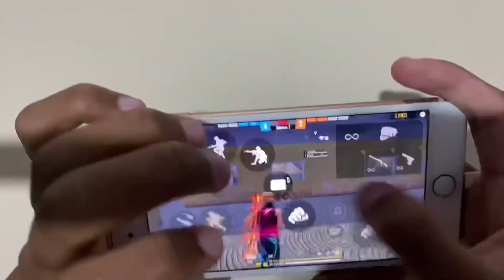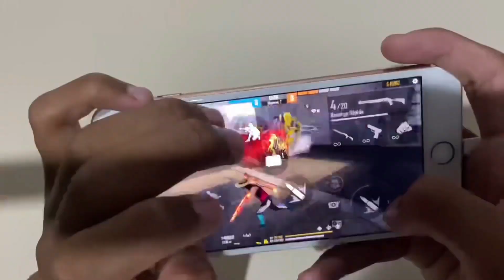world's best 5 finger claw player | best 5 finger claw settings | 5 finger claw free fire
💥IGNORE TAGS💥

✔5 finger claw handcam free fire
✔best 5 finger controls
✔best controls ff
✔best 5 finger settings ff
✔5 finger claw best custom hud
✔2 Finger Vs 3 Finger Claw Which Is Best
✔3 finger claw best setting
✔Free Fire Tips tricks In Hindi
✔2 Finger vs 3 Finger Claw With Handcam
✔How To Start 3 Finger
✔4 finger claw free fire
✔4 finger control free fire
✔worlds top 3 players in 4 finger claw
✔best 4 finger settings free fire
✔how to start playing 4 finger claw free fire
✔2 finger vs 3 finger vs 4 finger free fire

💖MY FAVOURITES:-

💥 GOD GAMING OFFICIAL
💥 ANKUSH FREEFIRE
💥 TWO SIDE GAMERS
💥 TSG LEGEND
💥 FLAME R - FREE FIRE
💥 SKYLORD
💥 TAHIRFUGO FF
💥 GSK Verified
💥 HELPING GAMER
💥 TSG ARMY
💥 LOKESH GAMER
💥 SWAM
💥 GW KARAN
💥 PAGAL M10

🎮List of my best videos 👇 must watch 😊

🕹CUSTOM GAMEPLAY VIDEOS

❤MY COLLECTION VIDEO

🎮BEST EDITED MONTAGE

🎮IGN:- SHARP FF

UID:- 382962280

📱DEVICE:- samsung m21 ( 6/128 )

🔴REACORDER:- screen reacorder (kimcy929)

💻EDITING APP:- 👇

1. YOU CUT

2. KINEMASTER

We allow anyone to make reaction video but the video must remain branded under SHARP FF (with our channel link) in description box.

Thanx for your love and support friends❣